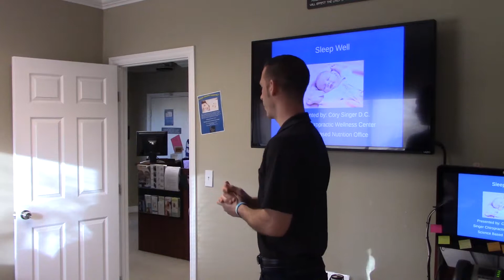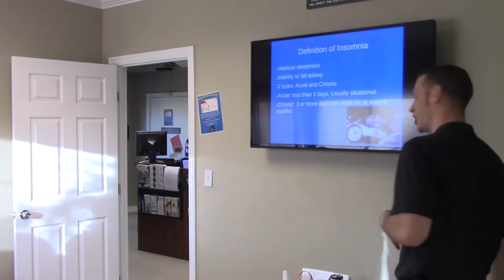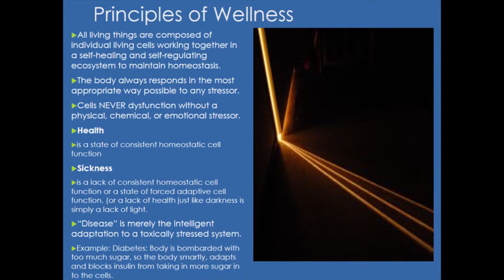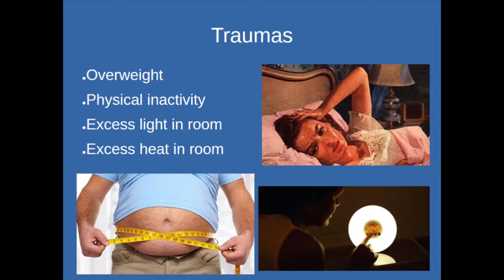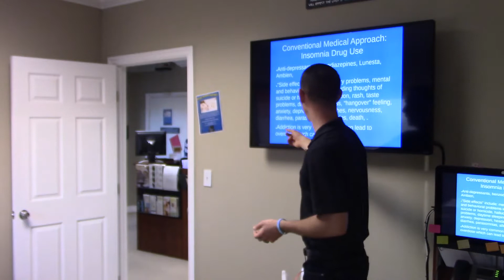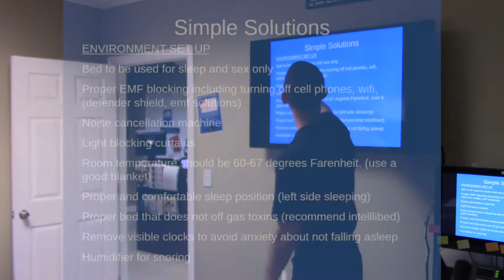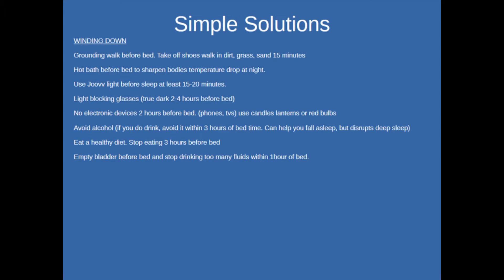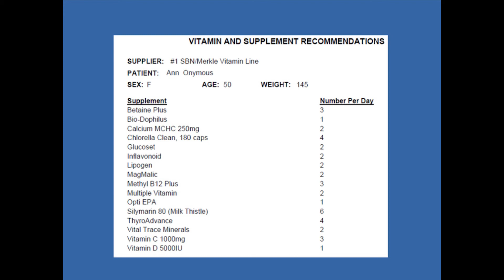How to fix insomnia and sleep well through the night. Brea Chiropractor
Dr. Singer discusses how to fix insomnia and sleep through the night.